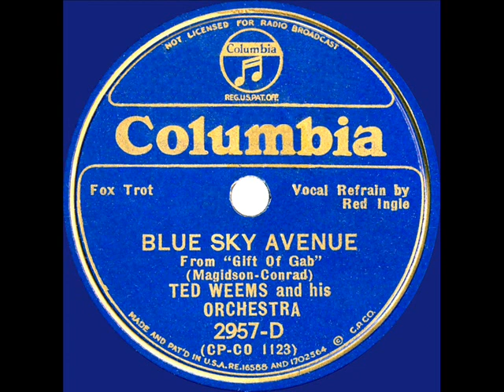1934 Ted Weems - Blue Sky Avenue (Red Ingle, vocal)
This and the flip side “Talkin’ To Myself” ) were recorded during the first of two four-song sessions that Weems did for Columbia in-between his long associations with Victor/Bluebird and Decca.  Both tunes were from the 1934 Universal film “Gift Of Gab,” with a song score by Con Conrad & Herb Magidson and an interesting cast lineup that included Edmund Lowe, Gloria Stuart, Ruth Etting, Phil Baker, Ethel Waters, Gene Austin, Chester Morris, Victor Moore, Andy Devine, the Gus Arnheim orchestra, and cameos by the studio’s horror stars Boris Karloff and Bela Lugosi.

Transferred from 78rpm Columbia 2957-D - Blue Sky Avenue (Magidson-Conrad) by Ted Weems & his Orchestra, vocal by Red Ingle, recorded in Chicago September 15, 1934 .